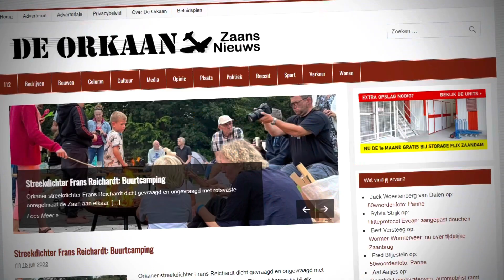Kermis Oostzaan 2022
Muziek: De Kift

Video's van De Orkaan - Zaans Nieuws, eigen, scherp en raak.

Dit is het YouTube-kanaal van De Orkaan en De Orkaan Junior. Hier plaatsen we de video's (meestal van een minuut), die je ook op onze te zien zijn.

► VRAGEN/TIPS/IDEEËN?